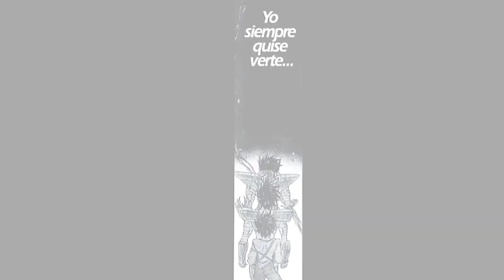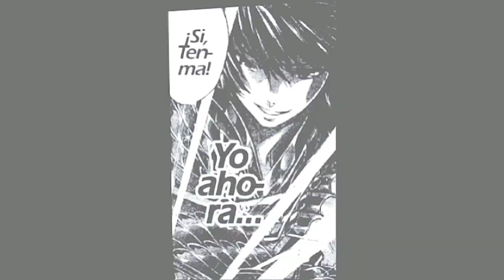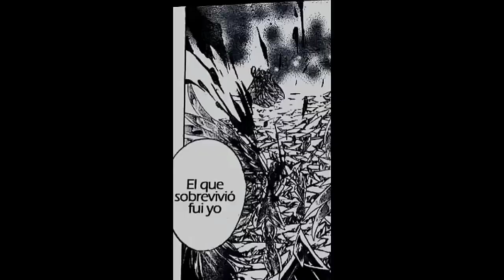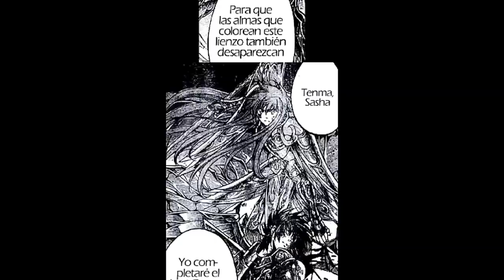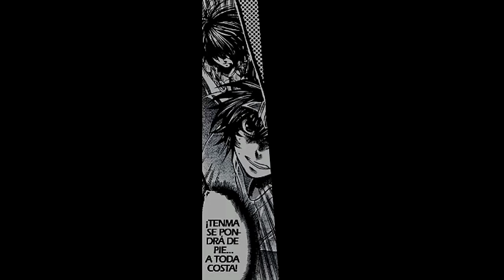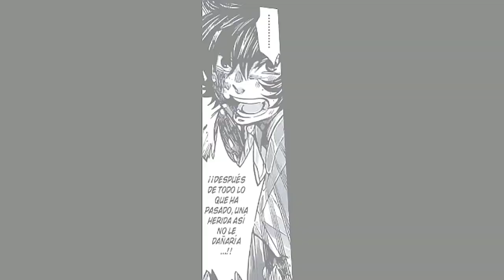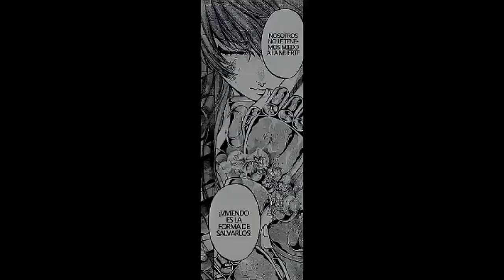Tenma de Pegaso vs Alone-Hades (Lost Canvas)